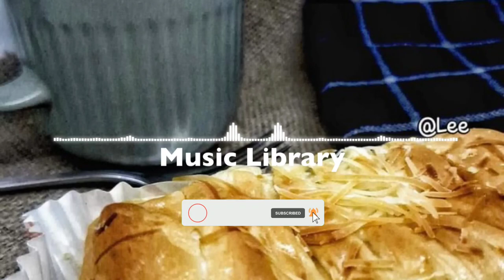FREE BACKSOUND CINEMATIC No Copyright Musik Owls Lish Grooves